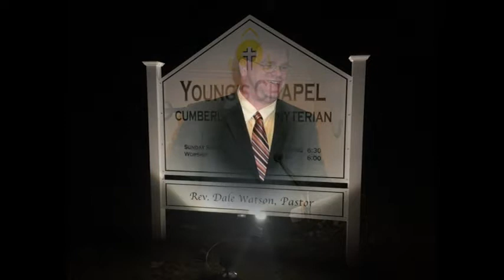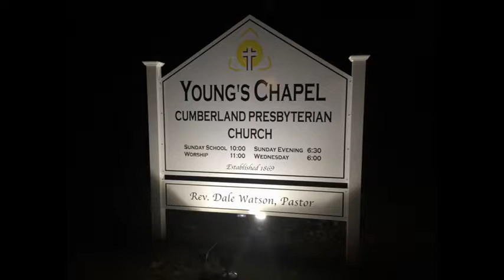Sermon 10 22 17 - Rev. Dale Watson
"Do You Still Not Understand?"
(Jesus fed Thousands. Again!)
Mark 8:1-21
Rev. Dale Watson - 102217